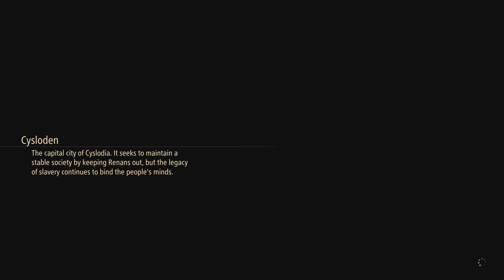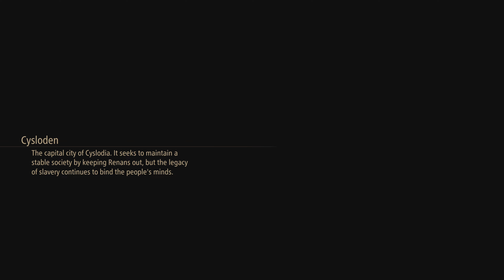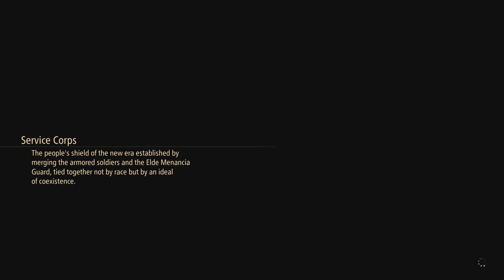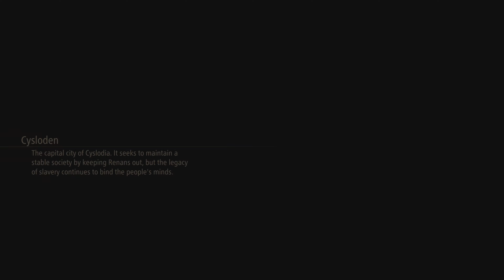Tales of Arise : Beyond the Dawn - Let's Play Part 10 : Cyslodia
For 300 years, Rena has ruled over Dahna, pillaging the planet of its resources and stripping people of their dignity and freedom.

Our tale begins with two people, born on different worlds, each looking to change their fate and create a new future.
Featuring a diverse cast of characters, intuitive and rewarding combat system, and a captivating story set in a lush world worth fighting for, Tales of Arise delivers a first-class JRPG experience.

BEYOND THE DAWN EXPANSION

After the battle for the fate of two worlds, Alphen and his party meet a young girl named Nazamil, who is the daughter of a Renan Lord and a Dahnan.

Will the six be able to change the fate of the girl who will eventually fall under the curse of the mask?

Explore the world again with party members who are bounded together by a strong bond.

Tales of Arise : Beyond the Dawn - Let's Play Series